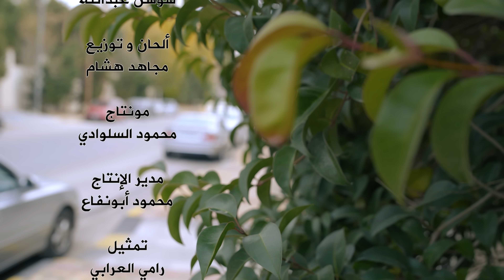كليب | التكسي - karameesh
يمكنكم متابعتنا اكثر على الروابط التالية :

غناء:
زينة عواد
نتالي مرايات
بيسان صيام